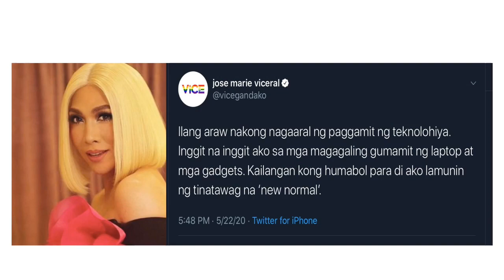VICE GANDA: MAY REBELASYON SA KARANASANG MALOCKDOWN KASAMA SI ION!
Ibinahagi ni Vice Ganda ang mga karanasan niya kasama si Ion Perez ngayong ECQ. Naging madali nga ba sa kanya na makasama si Ion sa iisang bubong?

Narration and commentary is 100% original and created by The E Access Channel.